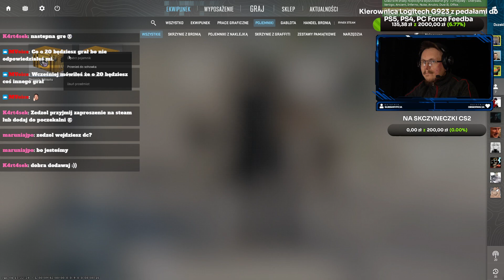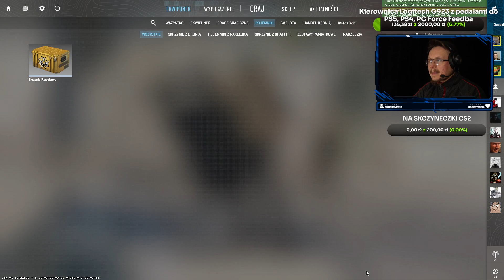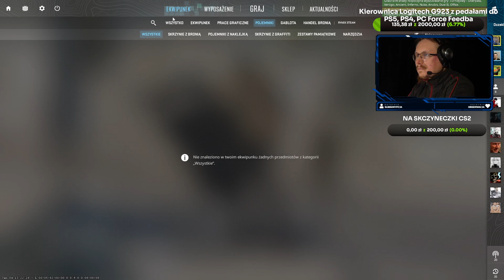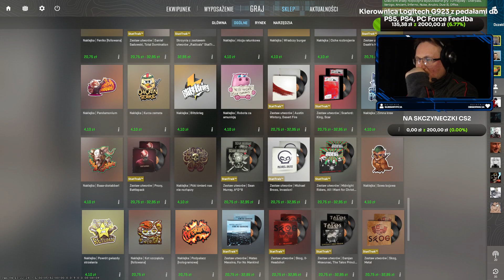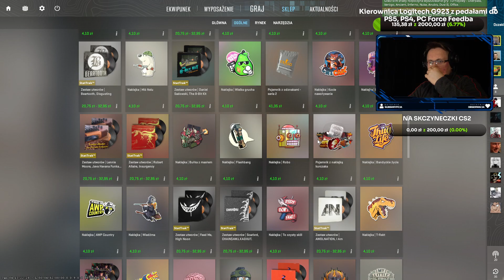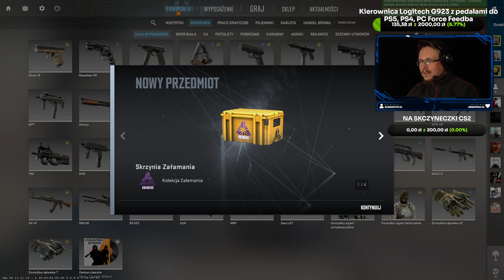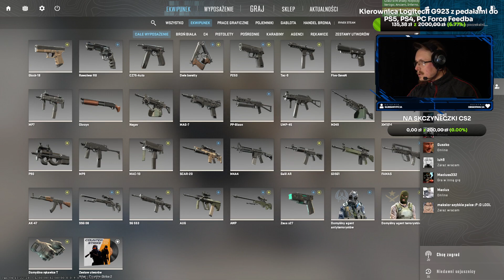SKRZYNECZKI W Counter-Strike 2 🤯